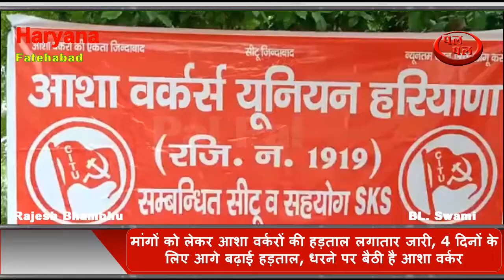आशावर्करों की हड़ताल लगातार जारी, 4 दिनों के लिए आगे बढ़ाई हड़ताल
मांगों को लेकर आशा वर्करों की हड़ताल लगातार जारी, 4 दिनों के लिए आगे बढ़ाई हड़ताल, सीएमओ कार्यालय के बाहर धरने पर बैठी है आशा वर्कर, आशा वर्करों की चेतावनी मांगे नहीं मानी गई तो बड़े आंदोलन में तब्दील हो जाएगी उनकी हड़ताल, हड़ताल का आज चौथा दिन, आशा वर्करों की मुख्य मांगे - कोविड 19 में सर्वे करते हुए आशा वर्कर को 4 हजार रुपए जोखिम भत्ता दिया जाए, पूर्व में जो नोटिफिकेशन जारी हुआ था, उसे लागू किया जाए, आशा वर्कर की जगह हेल्थ वर्कर का दर्जा दिया जाए